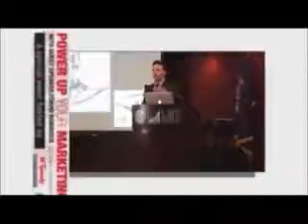Power Up Your Marketing!